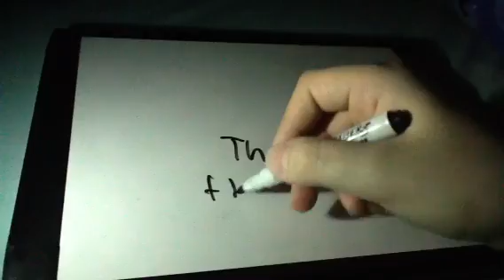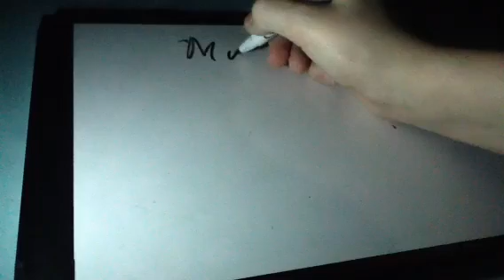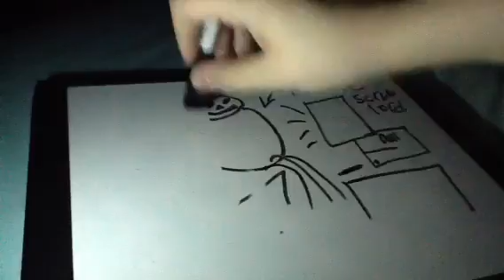Yoteslaya haters response video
I no it's bad but. I felt It needed to be addressed even if its at 12:50 and I gotta get up at6:45